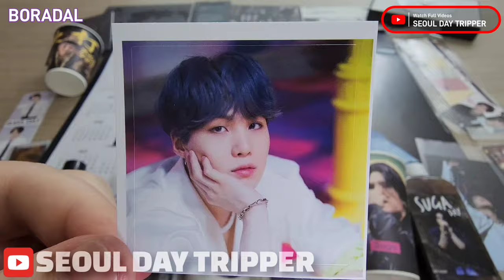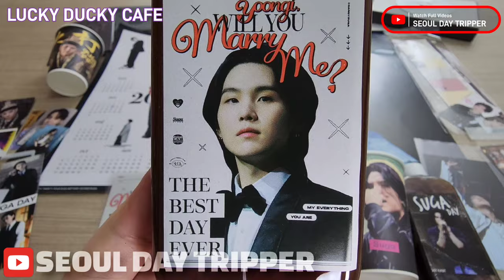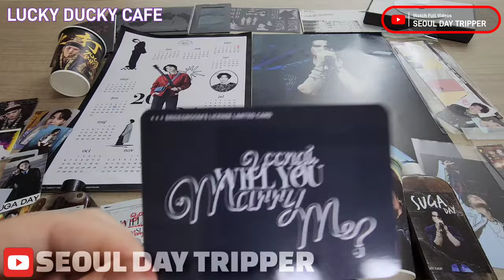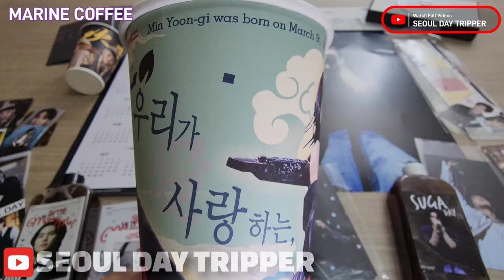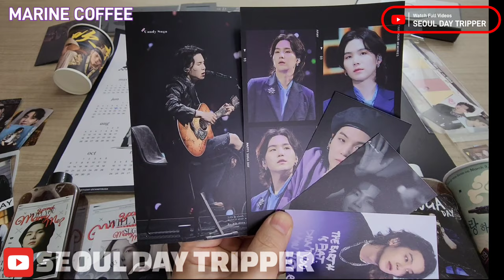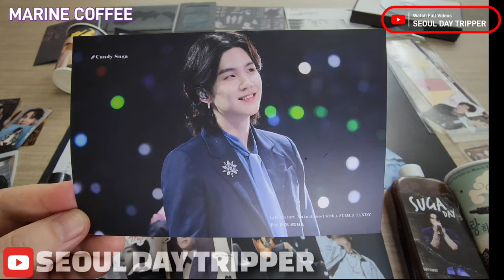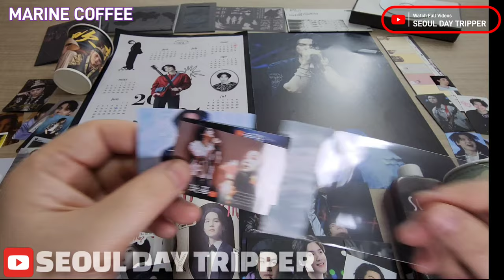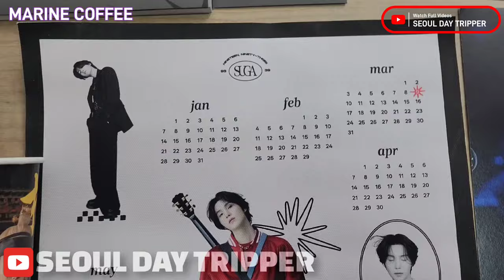Goods from Seoul BTS SUGA Birthday Cafes 2024 💜 Lucky Ducky, Marine Coffee, Boradal Cafe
In today's video, I share the goods I got from SUGA birthday cafes in Seoul! We went to three cafes so far during the first weekend. They were Lucky Ducky, Marine Coffee, and Boradal. Next, we will be visiting at least 5 more cafes during SUGA's birthday!